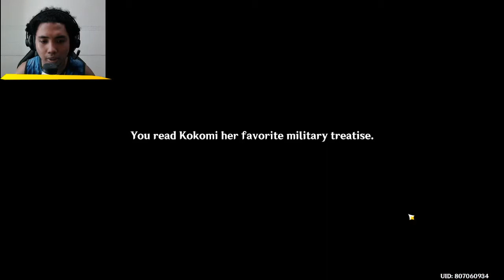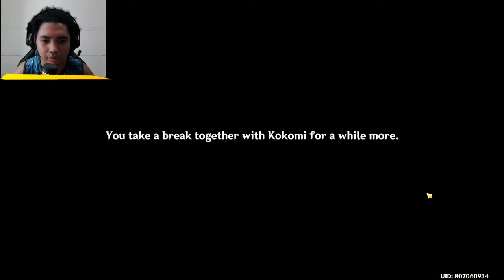Dracaena Somnolenta | Chapter: Act 1 | Inazuma | Genshin Impact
➔If you like this video click the 👍THUMBS UP button

🎮 If you enjoyed it you should watch some more vids